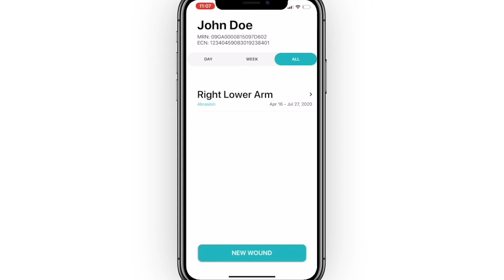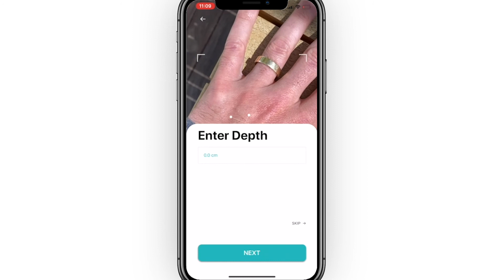Wound Capture on iOS - Thermal Image Capture and AR Kit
This demo shows the wound capture app with thermal imaging integration using FLIR One Pro and using AR Kit for measurement.